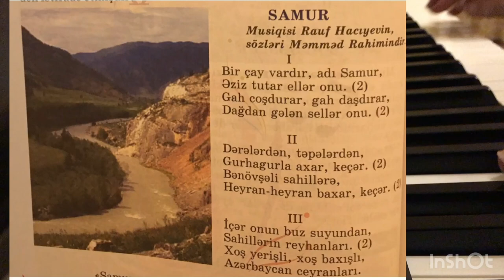Samur.Mus:Rauf Hacıyev.III sinif.